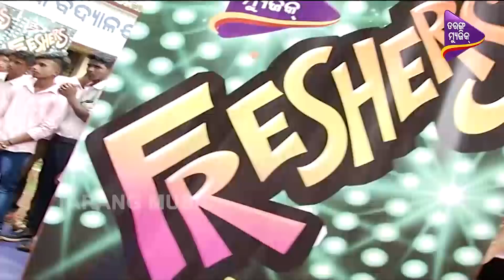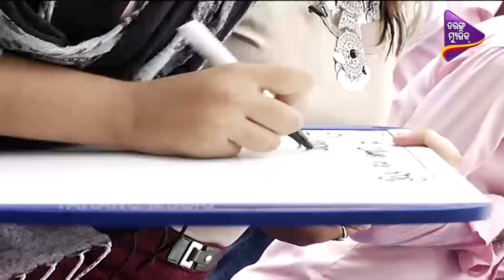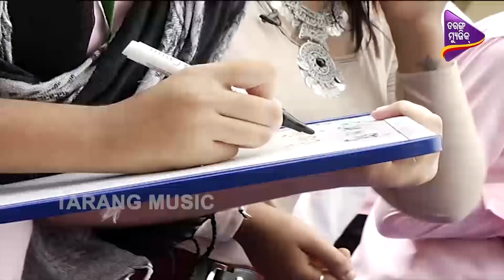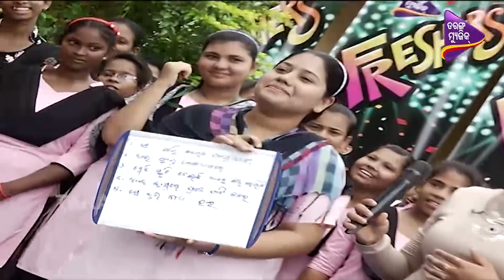Tarang Music Freshers | Keranga College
A fun game show played with the new entrants in a college or freshers. It is a platform to showcase their talent as well as break the ice among them.